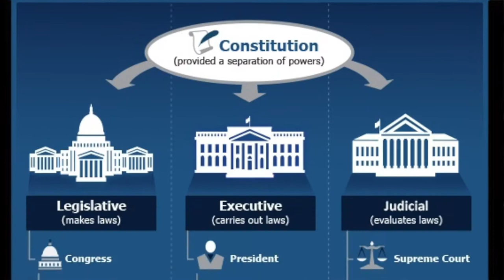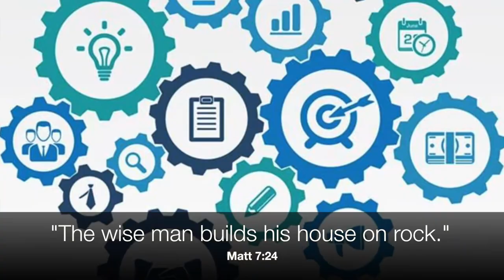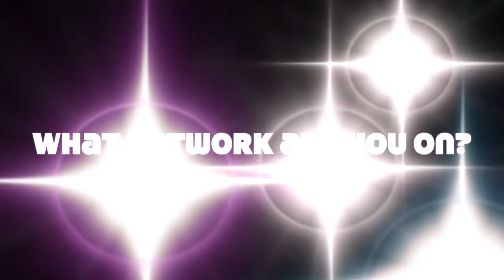How to Interpret the Bible - What's Your Network?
"How can I understand the Scriptures unless someone teaches me?" - Acts 8:31

Who is teaching you the Scriptures? Are they infallible? How effective is an infallible book without an infallible interpreter?

This video highlights how the Lutheran doctrine of "Sola Scriptura" ends up taking away from Sacred Scriptures and God's plan for guiding us.  It removes the Bible from its source and puts the burden on the individual to interpret the Bible on their own. This leads to relativism, individualism, subjectivism and division :(